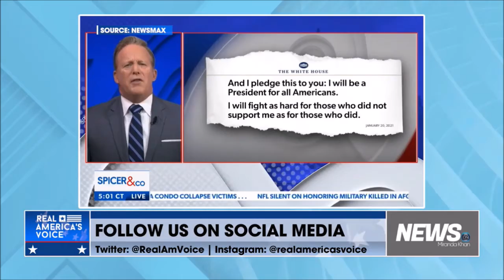Melissa Armo | The Stock Swoosh | Real America's Voice